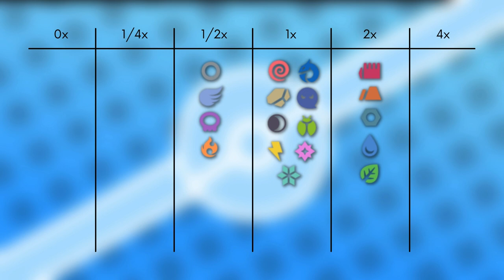Das Pokémon #409 | Rameidon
▶️Worum gehts in diesem Video:

Ich stelle euch das Pokémon Rameidon vor. Dabei schauen wir auf das Aussehen, Attacken, Verhalten, Lebensraum, Entwicklung und Typ Schwächen. Viel Spaß :D

0:00 Intro
0:24 Aussehen
1:09 Attacken & Fähigkeiten
1:58 Verhalten & Lebensraum
2:30 Entwicklung
2:45 Typ Schwächen